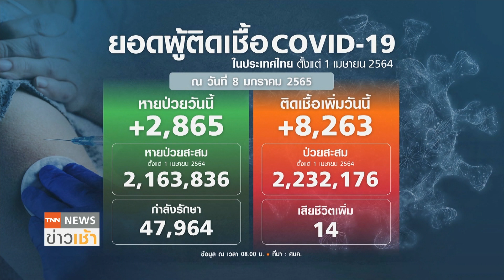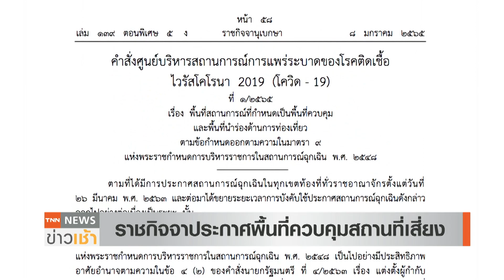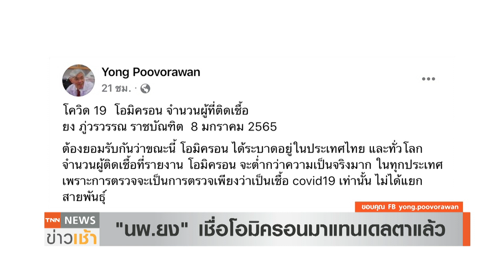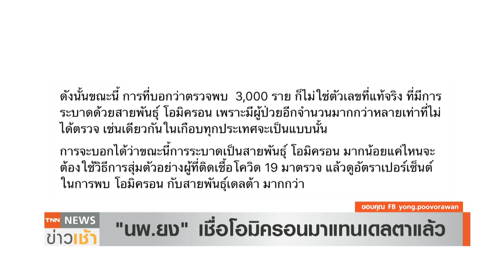ติดเชื้อพุ่ง 8.2 พันคน สถิติรายวันสูงสุดสัปดาห์แรกของปี l TNN News ข่าวเช้า l 09-01-2022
ศบค. รายงานสถานการณ์วานนี้(8 ม.ค.65) มีผู้ติดเชื้อรายใหม่ 8,263 คน เป็นสถิติใหม่รายวันในรอบสัปดาห์แรกช่วงปีใหม่ ที่มีผู้ติดเชื้อมากสุด ขณะที่ราชกิจจานุเบกษา ประกาศระงับลงทะเบียนเข้าราชอาณาจักร ยกเว้นภูเก็ต และพื้นที่แซนด์บอกซ์อีก 3 จังหวัด